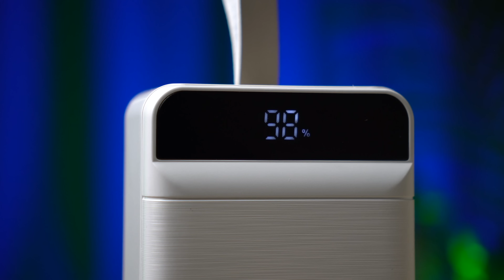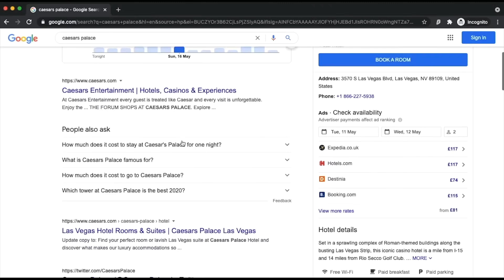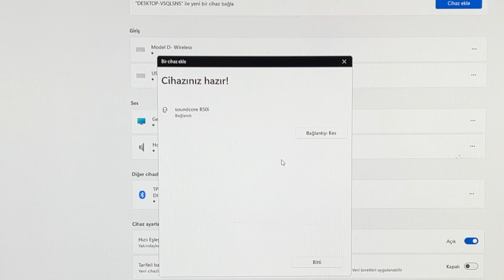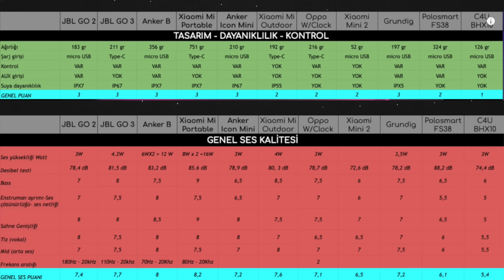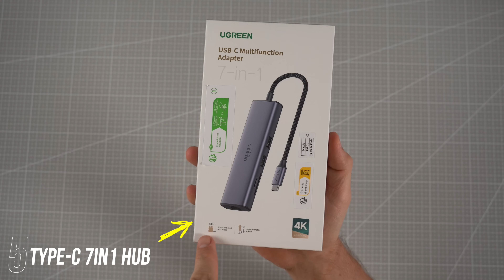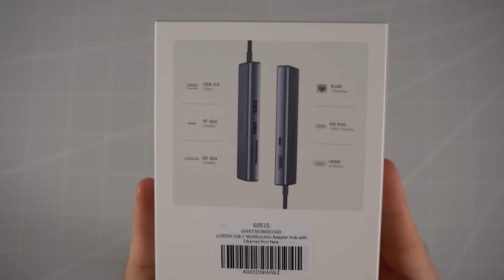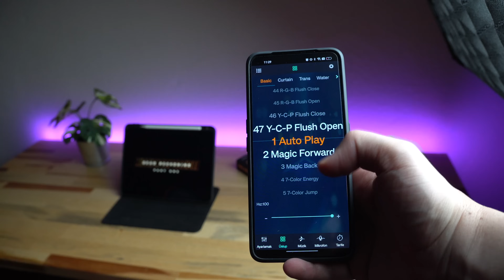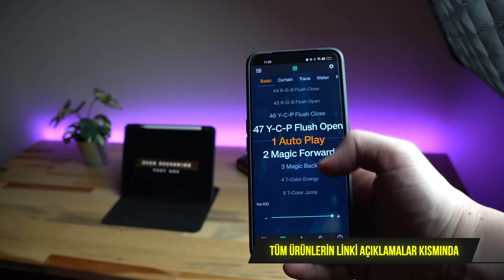İŞE YARAR - İLGİNÇ ÜRÜNLER SERİSİ #29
“ENESOZEN" Kodu ile Surfshark'in özel teklifine erisin. ve ekstra 3 ay ÜCRETSiZ kullanin!

🚨 NOT:  Yukarıdaki linklerden mobil uygulama ile  satın alırsanız (afflink)
BU SERİNİN DEVAM ETMESİNDE KATKIDA BULUNMUŞ OLURSUNUZ, teşekkürler

Eğer sende biraz benim gibiysen yani ödediğin paranın hakkını verecek ürünleri kolayca bulmak istiyorsan,
Bu sayede objektif incelemeler yapmamda bana destek olabilirsin.